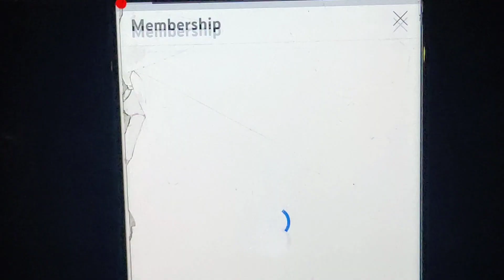Working Uber new years eve day shift | How much can you earn???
Working Uber new years eve day shift, calm before the possible storm, how much can you earn new years eve day shift in Liberpoo on Uber? Watch the video the find out.

Sign up to Uber and make up to £250 extra once you complete your first 50 trips.